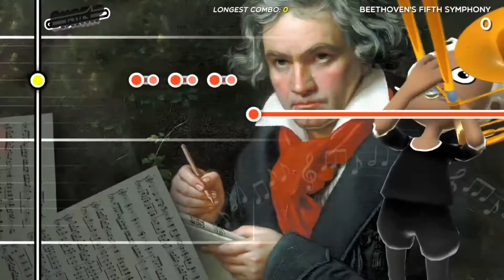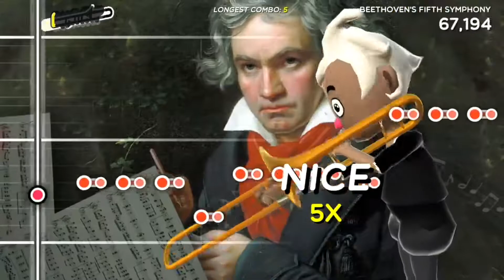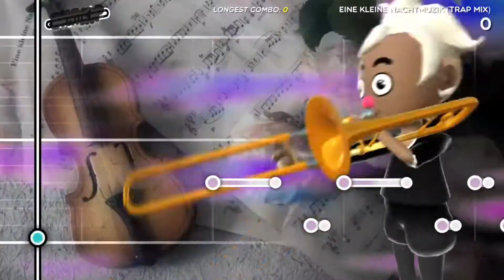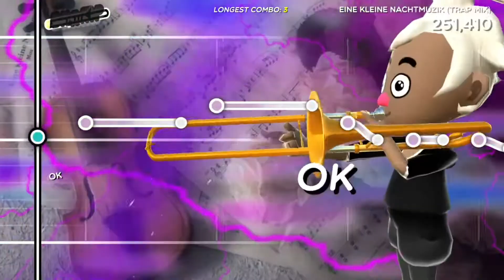力が抜けてく音ゲー トロンボーンチャンプ【配信切り抜き】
ゆるい音ゲー　トロンボーンチャンプ！
9/24の配信切り抜きです☺

『Trombone Champ』はクラシック楽曲をトロンボーンで演奏する、コミカルな雰囲気の音ゲーだ。演奏はマウスの上下でノーツにカーソルをあわせ、ボタンを押すことで吹いていく。ただし、吹きすぎは厳禁。吹きすぎると息が切れてしまい、しばらく演奏できない状態になってしまう。一瞬だけ吹くのをやめ、譜面の合間に息継ぎをしていかなければならないのが本作のユニークな点だ。